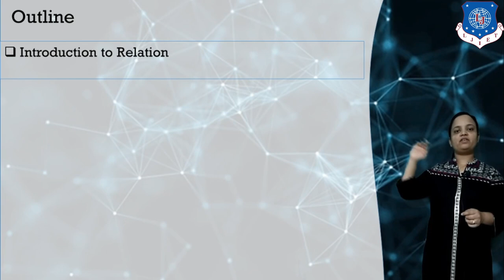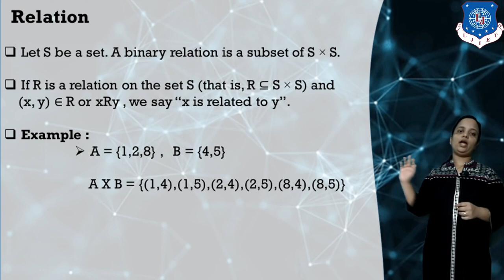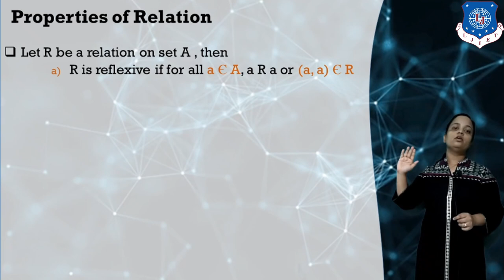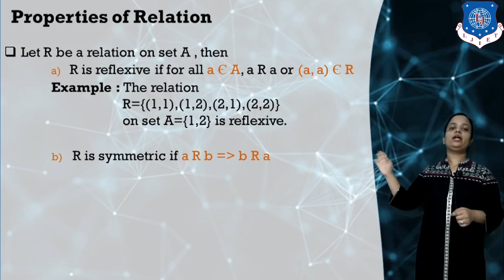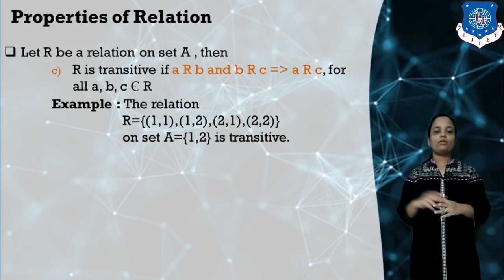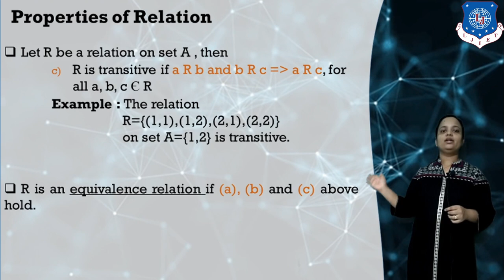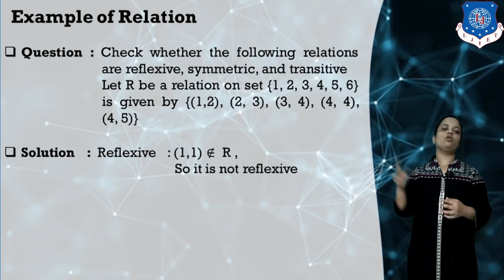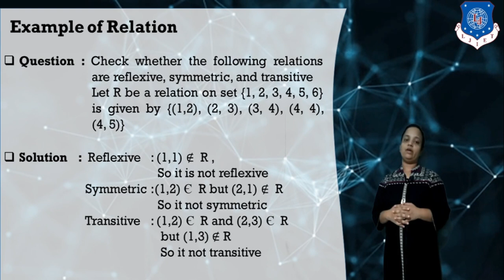Lec-2_Basic Concept of Relation | Theory of Computation | Computer Engineering